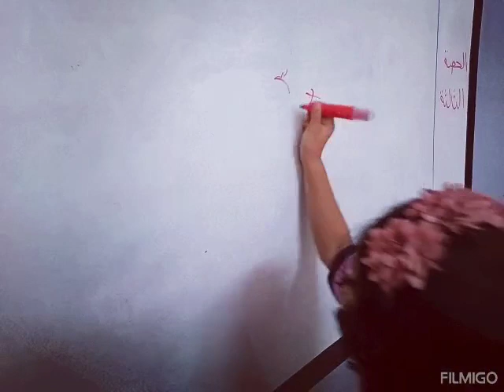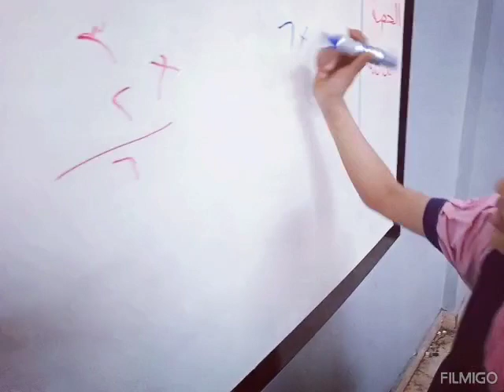استراتيجية: المكعب تعداد: أ/ حنان شوقي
عنوان الدرس: مراجعة حاصل الضرب
الطلاب: ثالث ج
استراتيجية: المكعب
المادة: رياضيات
إعداد: أ/ حنان شوقي

مدارس_اقرأ_الأهلية
إعلام _المدرسة

🔻٧٧٦٣٦٤٧٥٨🔻